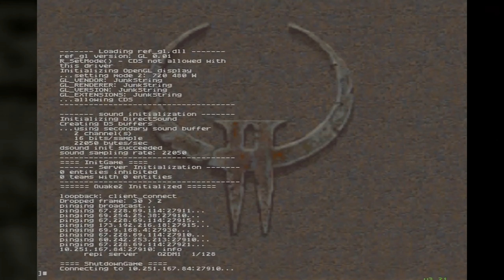How to Play Original Xbox Homebrew Games Online on XLink Kai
Homebrew games require version 7.4.33 of XLink Kai and up.

XLink Kai is a program that runs on your PC which allows you to play system link enabled games for Original Xbox, Xbox 360, PS2, PS3, PSP and Gamecube online against other players.